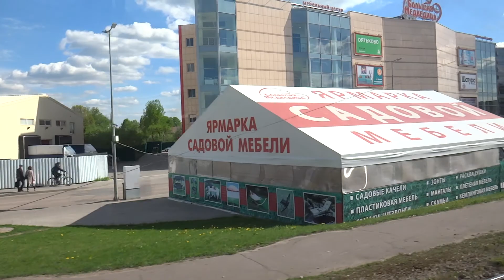Коломна, трамвай 7, участок Трамвайное управление - Улица Девичье Поле